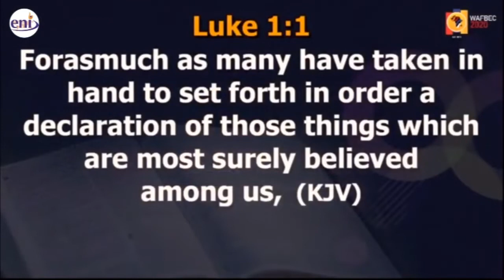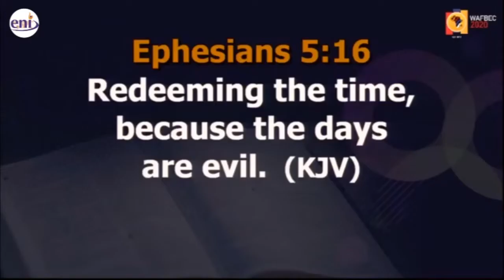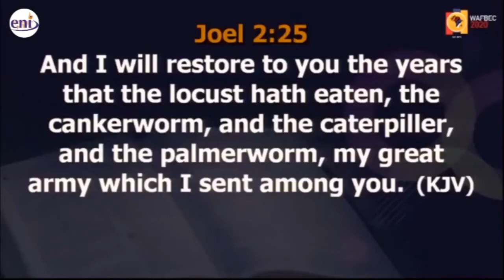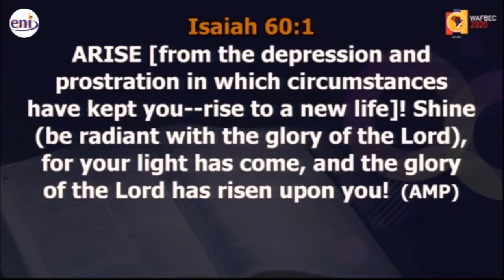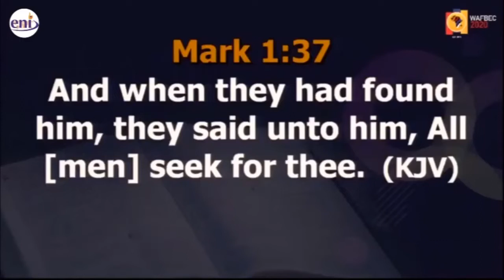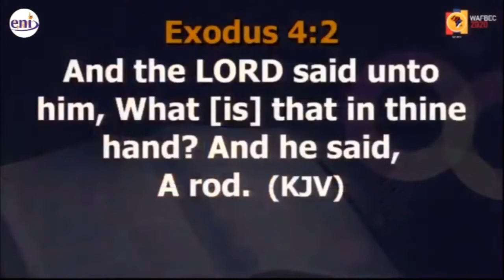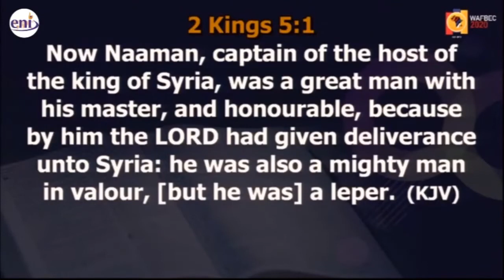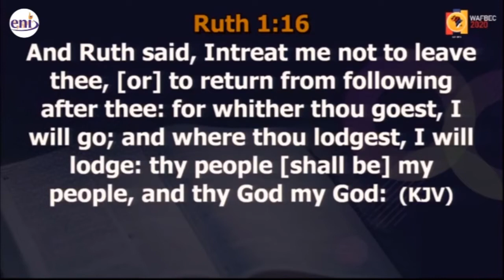The Laws of Advancement Koinonia with#apostlejoshuaselman koinoniaglobal #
THE LAWS OF ADVANCEMENT KOINONIA WITH APOSTLE JOSHUA SELMAN#apostlejoshuaselman